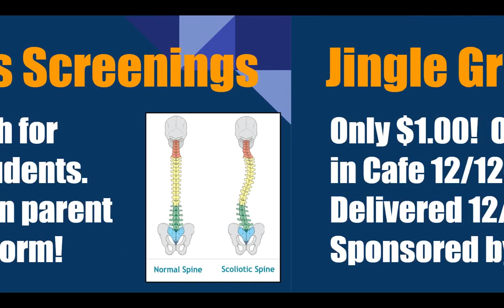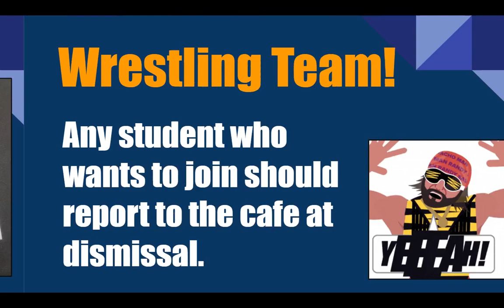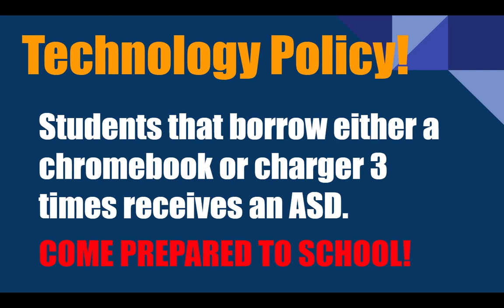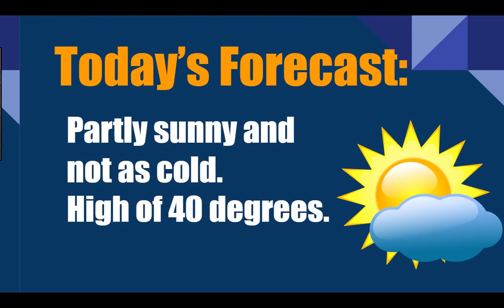WJHS LIVE! Daily Announcements for 12/2/22!